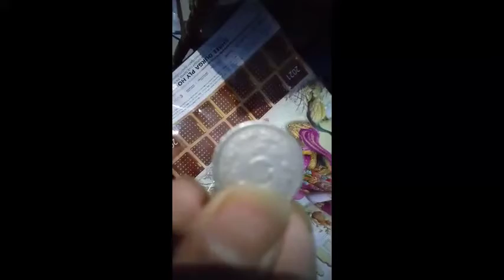Chasme May 100 rs barbad